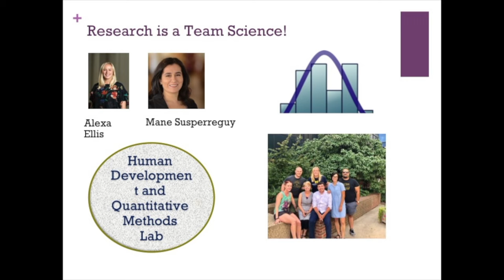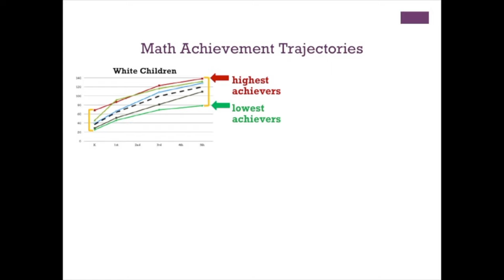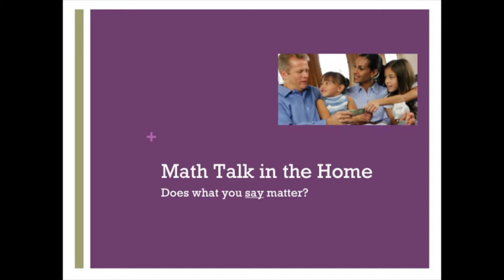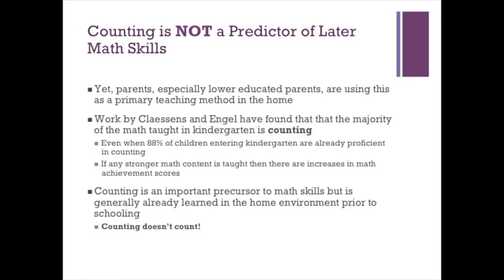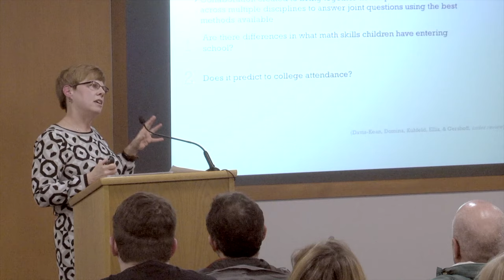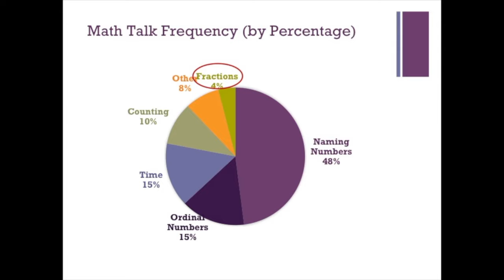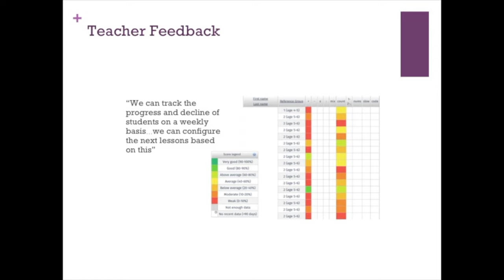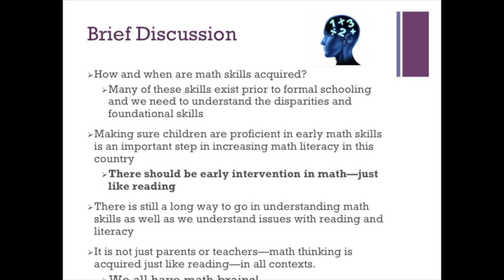Exploring the Mind | When Counting Doesn't Count | Ann Arbor District Library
For decades schools have struggled with how to teach and increase the learning of mathematics in children. It has been the focus of multiple federal programs and funding agency (NSF, NIH, IES, Gates Foundation) initiatives. Even with all of this focus and research dollars, we see very few changes in children increasing their ability in mathematics especially in foundational skills like fractions.

At this event Pam Davis-Kean, Professor of Psychology at the Institute for Social Research, reviewed her research over the last few years trying to understand the developmental pathways of math achievement. She explored both individual characteristics (self-concept) and contextual influences (parenting, socioeconomic status) that may relate to the early development of math skills. Throughout the talk, the issue of whether or not counting is an important skill as children enter into schooling was discussed, as well as how math skills prior to formal schooling predict college attendance.

About Dr. Pam Davis-Kean:
Dr. Davis-Kean is Professor of Psychology (Developmental) at the University of Michigan where her research focuses on the various pathways that the socio-economic status (SES) of parents relates to the cognitive/achievement outcomes of their children, specifically math achievement. Her primary focus is on parental educational attainment and how it can influence the development of the home environment throughout childhood, adolescence, and the transition to adulthood.